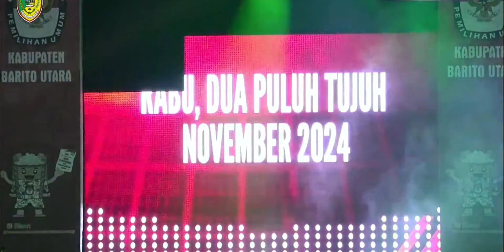JUARA 1 JINGLE KPU KAB. BARITO UTARA ( REZKY PRATAMA )